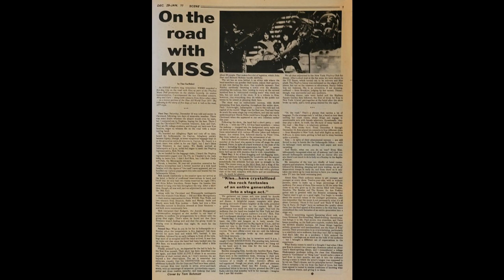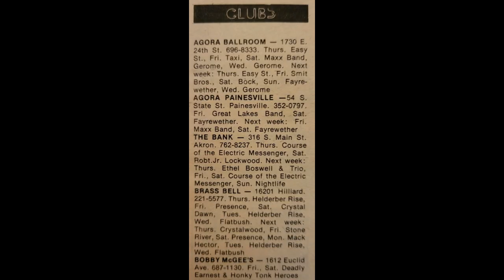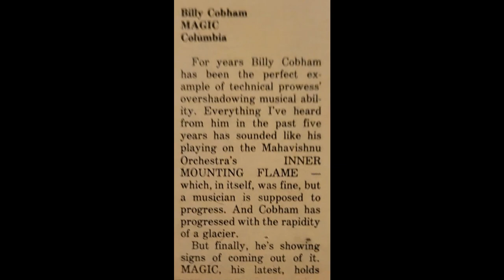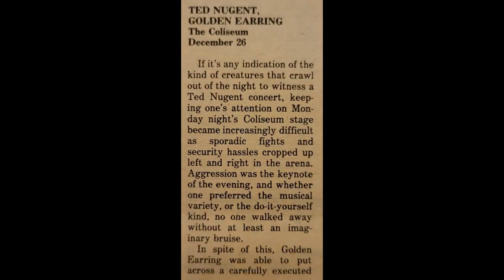Kiss - Rock and Roll All Nite - Richfield Coliseum 3/24/75 Scene Cleveland OH 12/29/77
KISS performing ROCK AND ROLL ALL NITE at the Richfield Coliseum on March 24th 1975 provides the soundtrack to the contents of the December 29th 1977 issue of SCENE featuring KISS on the cover. This issue also contains ads for the SEX PISTOLS concert at the Agora that was cancelled.